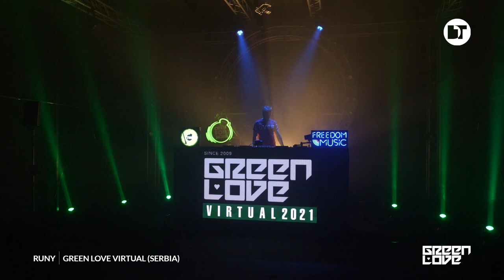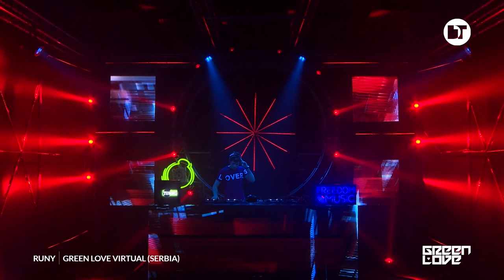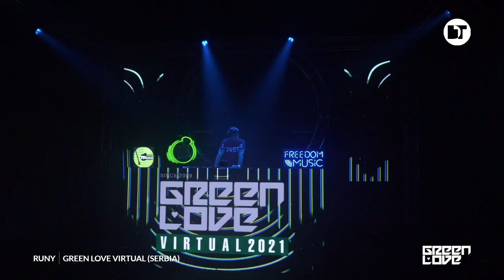Runy | Green Love Virtual | Novi Sad (Serbia)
Massive grooves are coming to GreenLoveVirtual with Novi Sad's finest Runy. Turn up the volume and let's start dancing! Tune in and StayGreen.